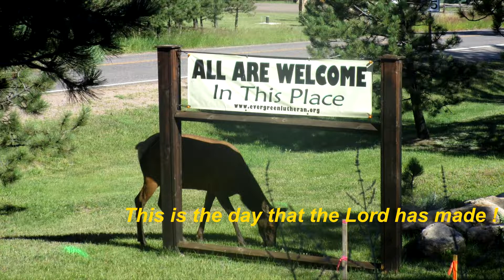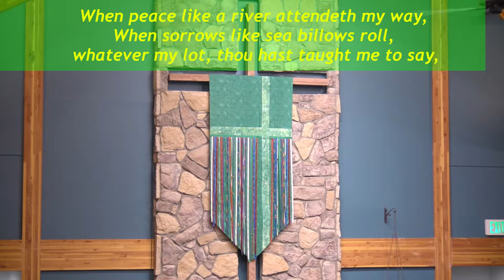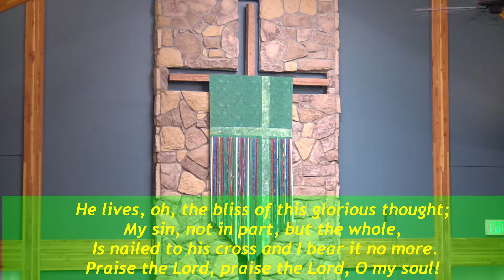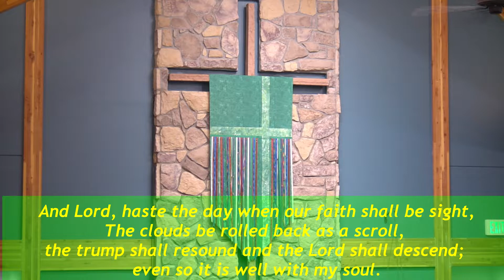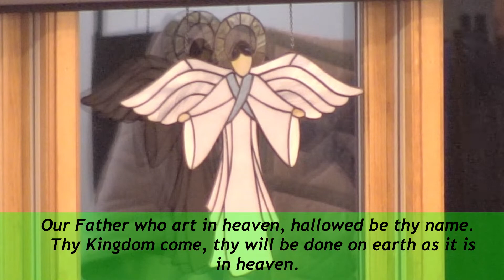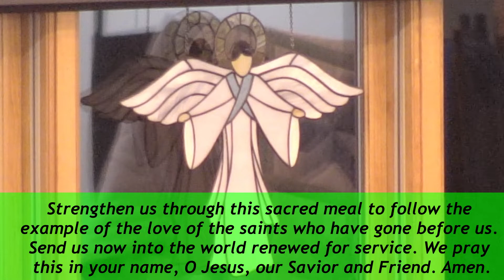Signs of Hope - P24 - 11-15-20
Permission to podcast/stream the music in this service obtained from: One License A705814 and with CCLI with license CSPL169162 .